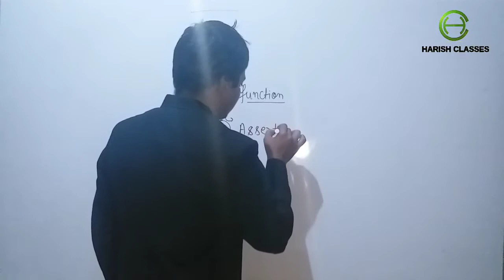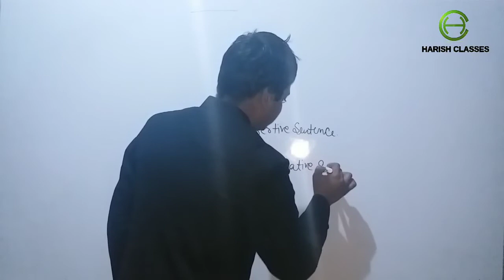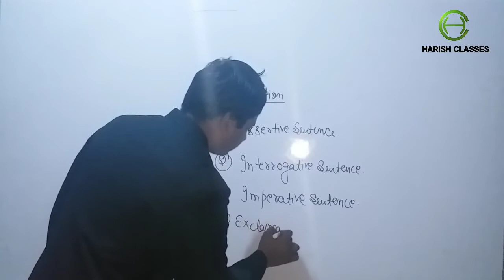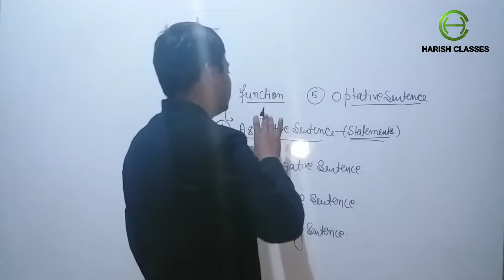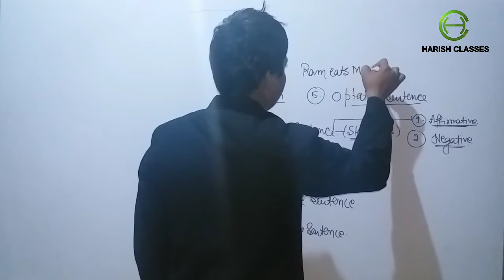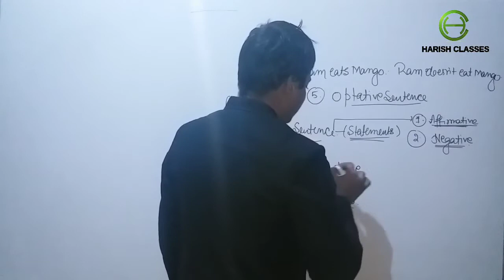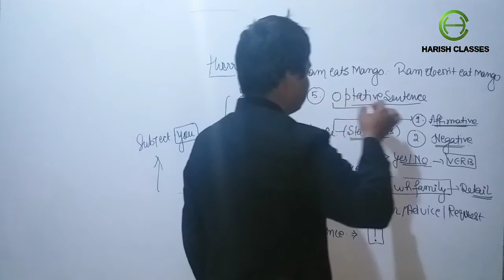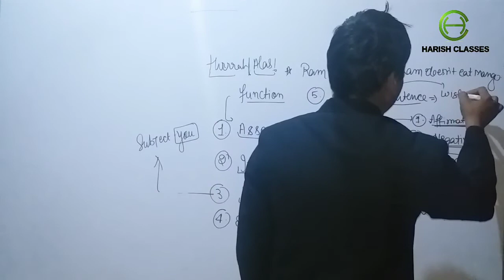LECTURE -10 SENTENCE TYPES..... ACCORDING TO FUNCTIONS